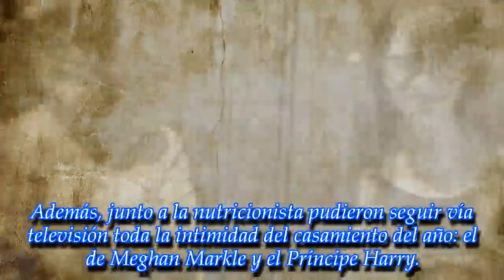El álbum de viaje de Jorge Rial y Romina Pereiro en Londres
Mientras en Buenos Aires, Morena amenaza con revelar intimidades de su padre, el conductor disfruta de días de relax en pareja.
► With the above criteria, if th